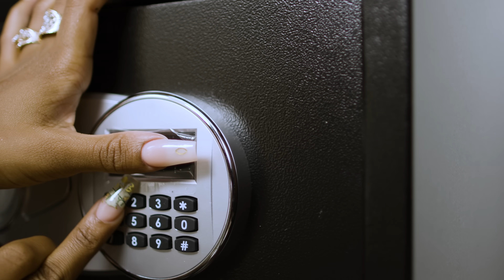Lia Caribe - Uppie (Official Video)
Official Video for "Uppie" by Lia Caribe from the Clockwork Riddim
Produced by: A-Team Lifestyle